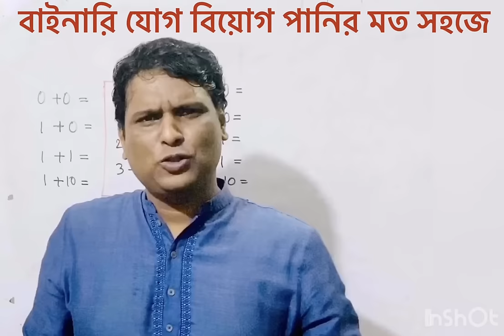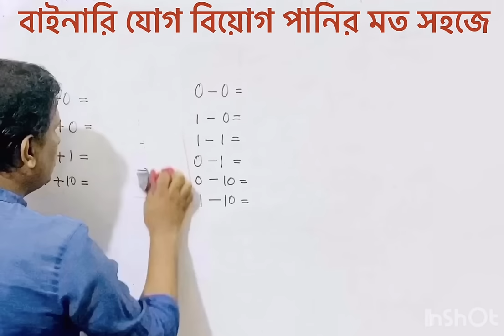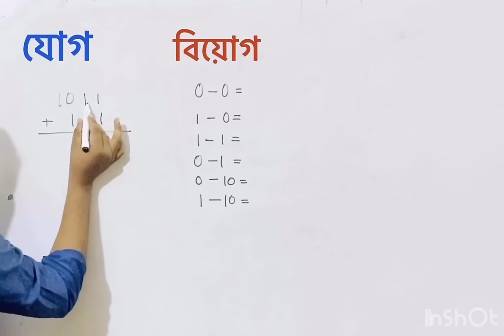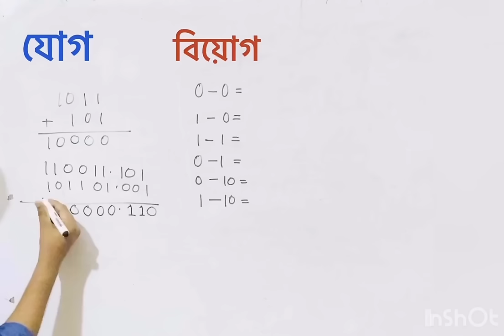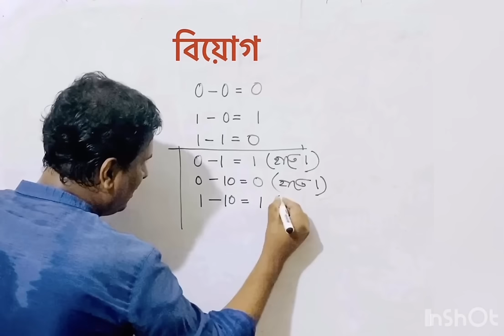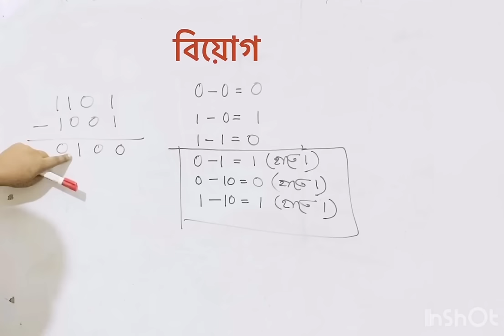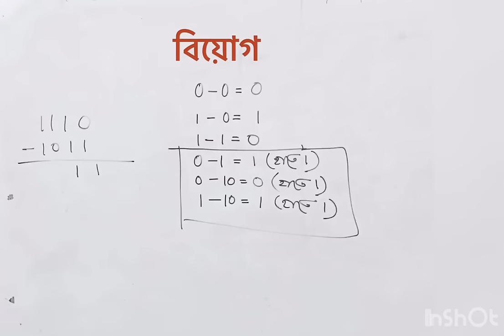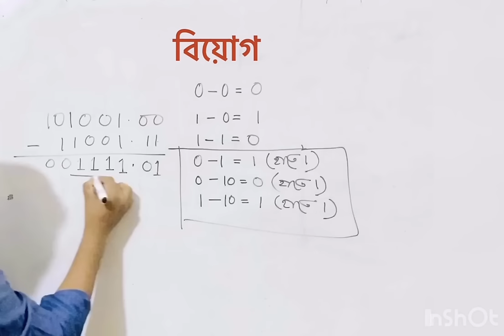বাইনারি যোগ / বিয়োগ | Binary Addition or Subtraction | HSC ICT | BCS ICT/ computer | তথ্য |কম্পিউটার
বাইনারি যোগ /
বিয়োগ |
Binary Addition or Subtraction
| HSC ICT |
BCS ICT/
computer |
তথ্য
 |কম্পিউটার